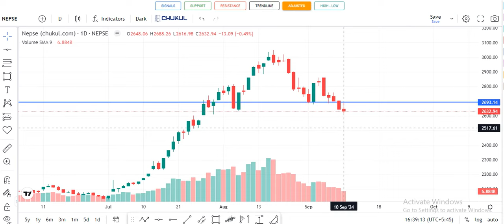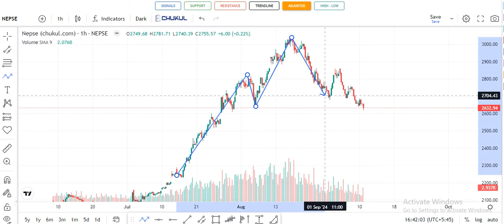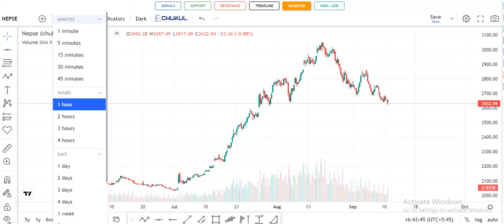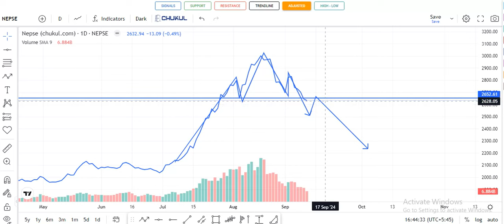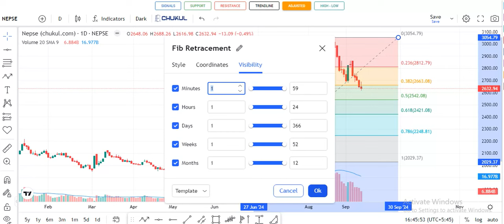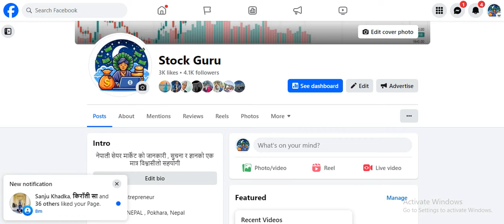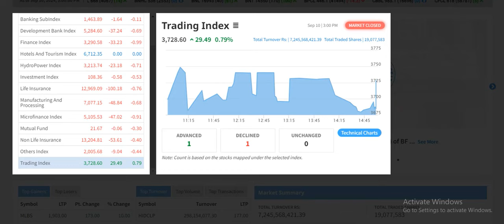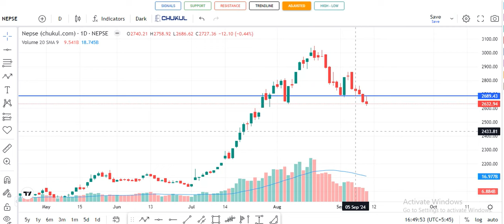मार्केट के होला ? भोलुम किन कम छ ? अब को रणनिति कस्तो होला ? मार्केट कहिले बढ्छ ?